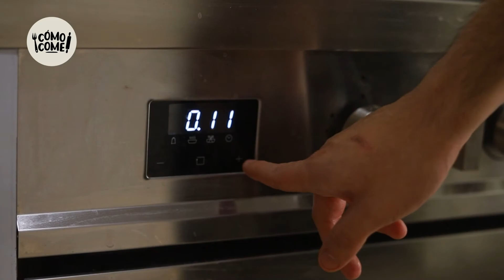Cómo hacer Galletas Chocochip | Recetas Rápidas | Cómo Come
En este video encontrarán todo el paso a paso para hacer estas deliciosas Galletas Chocochip!

Receta: Recuerden que las equivalencias en tazas y cucharadas no siempre son exactas, les recomendamos comprarse una balanza.

-100g Mantequilla sin sal (a temperatura ambiente) (1/2 taza)
-150g Azúcar (Rubia o Blanca) (3/4 taza)
-1 Huevo
-170g Harina sin preparar  (1 taza y media)
-5g Polvo de Hornear (1 cucharadita)
-5g Sal (1 cucharadita)
-100g Chocolate o Chispas de Chocolate (1 barra)